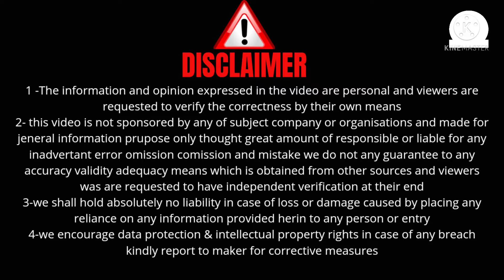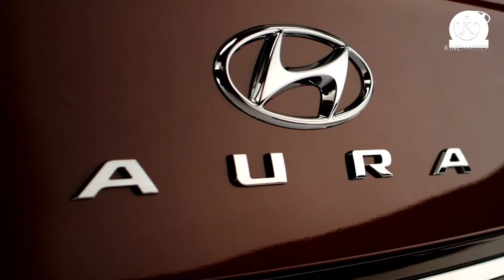Top 10 best CNG cars of india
HELLO EVERYONE
I AM KARTIK YADAV..
FROM -: RAJASTHAN
HONOUR OF INDIAN MOTORCARS
🤷‍♂️There will be a giveaway on our YouTube channel having 10,000 subscribers.🤷‍♂️

About this video -:
Dosto aaj ki video m hamne india ki top 10 suv ke bare m btaya h ummeed h apko ye video psand ayegi Thanks yo so much... 😊